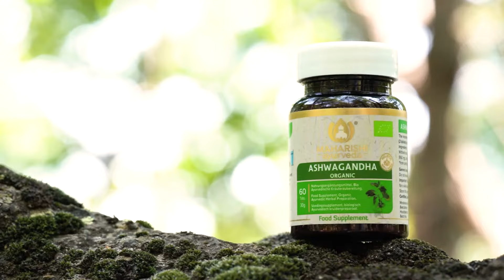Ashwagandha - Ayurveda Super Herb - Bio Nahrungsergänzungsmittel, Ayurvedische Kräuterzubereitung